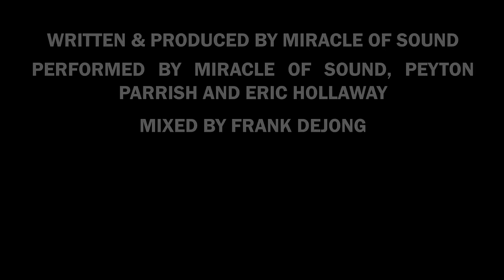Valhalla Calling (Trio Version) Miracle Of Sound, Eric Hollaway, Peyton Parrish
Composed & produced by Gavin Dunne (Miracle Of Sound)
Performed by Miracle Of Sound, Peyton Parrish, Eric Hollaway
Mixed & edited by Frank De Jong & Martijn de Groot at Hal 5

- Peyton